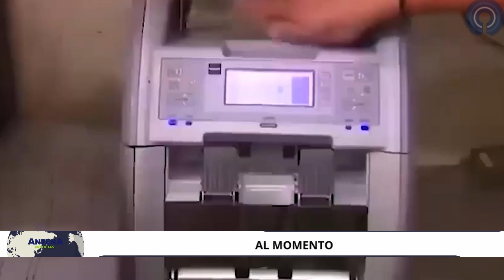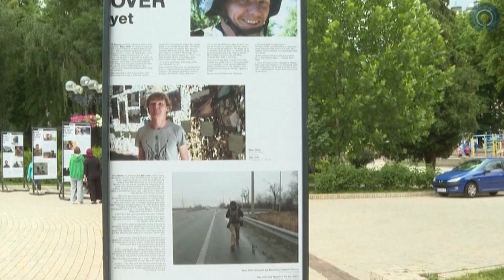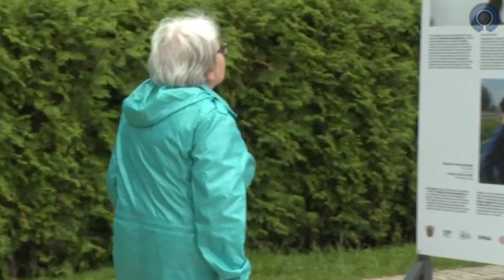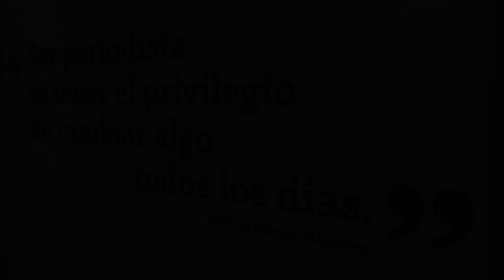AVIÓN SE INCENDIA EN PLENO VUELO CON CASI 400 PASAJEROS 🚨 ＡＮＴＥＮＡNＯＴＩＣＩＡＳ🚨